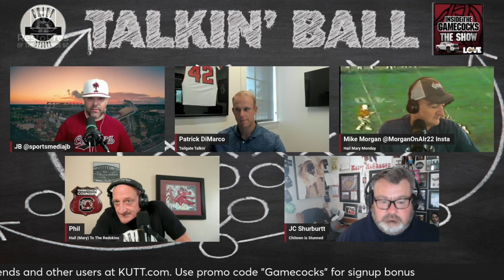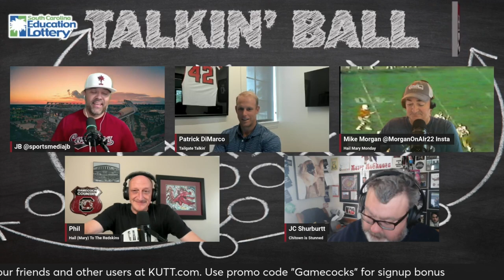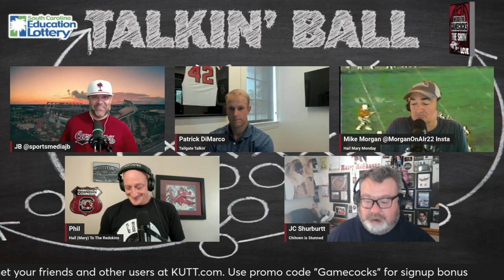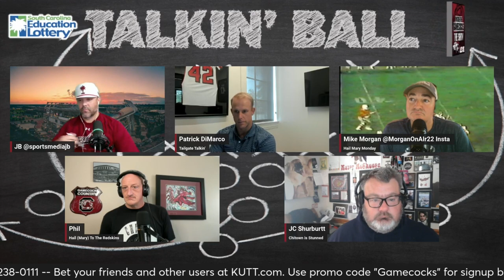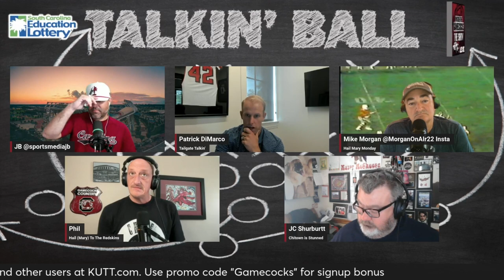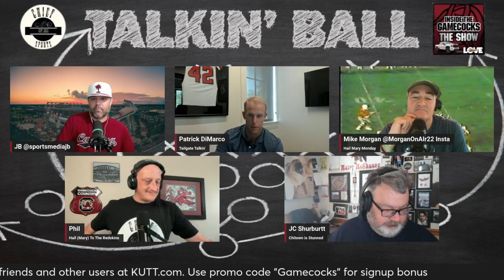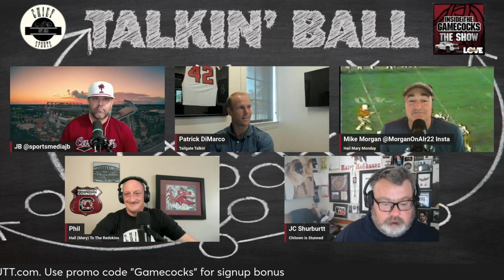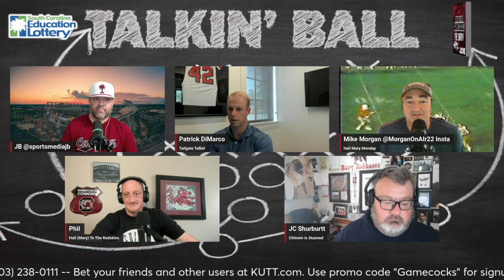Talkin' Ball: Pat DiMarco 10-28-2024 | South Carolina Gamecocks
Former NFL and Gamecocks Fullback, Pat DiMarco, kicks off this week’s Talking’ Ball Series talking some offense, and how the South Carolina Gamecocks can find the right mix to come away with a victory against the now, top-ten Texas A & M Aggies under the lights at Williams Brice Stadium on Saturday.  It’s a bit of review, and otherwise discussed gameplay’s that Pat feel are the keys for success against A&M before revealing a very special guest for this week’s Tailgate Talks featuring none other than this season’s Quarterback, LaNorris Sellers. Pat touches a bit on his former NFL teams, as well, the Atlanta Falcons and Buffalo Bills as he let’s us know which Bills game he is attending and where it falls on the calendar.

Become a member of Club Chief to get more!

Download the Chief Sports App (also FREE!), available for your Apple and Google devices and full of streaming content, podcasts, partner info, tailgating tips, travel tips and a whole lot more.

Want the latest inside scoop on the Gamecocks? Check out TheBigSpur.com, a member of the 247Sports Network.

Support NIL at the University of South Carolina with a membership to the Official NIL Collective of the Gamecocks, Garnet Trust. Get special access to events and experiences, get up close and personal with the USC players and coaches and most importantly help Carolina compete at a championship level. Carolina Rise recently joined forces with Garnet Trust to form one big South Carolina Gamecocks NIL Collective. You can also find Garnet Trust on the Chief Sports App now. Please consider joining up today!